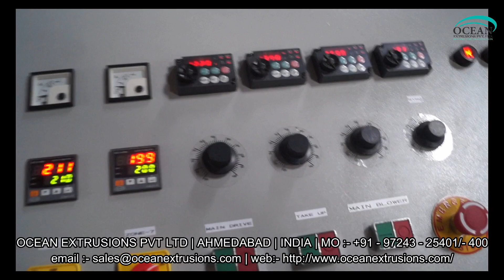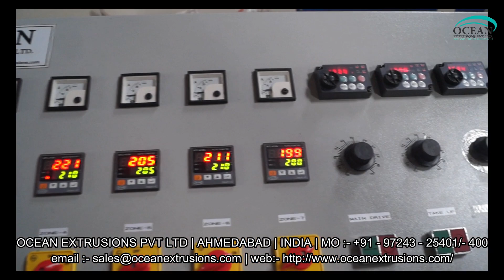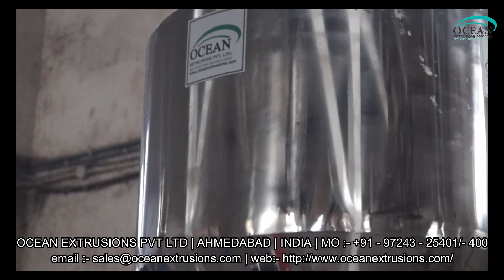How to Use Monolayer Blown Film Machine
Monolayer Blown Film Machine. The offered Monolayer Blown Film Machine is used for making the plastic film or sheet. This blown film plant is manufactured by optimum grade raw material and sophisticated technology in synchronization with set standard. Offered blown film plant is examined under the direction of professionals to ensure the flawlessness.
High Speed Blown Film Plant. The provided blown film plant is available in different specifications as per the requirements of our esteemed clients. This blown film plant offered by us is manufactured with premium grade material and highly modern technology in sync with the market standards. Customers can avail this blown film plant from us at affordable rates.

Features of Monolayer Blown Film Machine:-
• Easy installation
• Rugged design

Applications of Monolayer Blown Film Machine:-
• Courier bags

Other Details of Monolayer Blown Film Machine:-

How to Use Monolayer Blown Film Machine in India
How to Use Monolayer Blown Film Machine Video on Google
How to Use Monolayer Blown Film Machine Video on Youtube
How to Use Monolayer Blown Film Machine Video on Facebook
How to Use Monolayer Blown Film Machine Video on twitter
How to Use Monolayer Blown Film Machine Manufacturer in India
How to Use Monolayer Blown Film Machine Manufacturer Ocean Extrusions Pvt Ltd